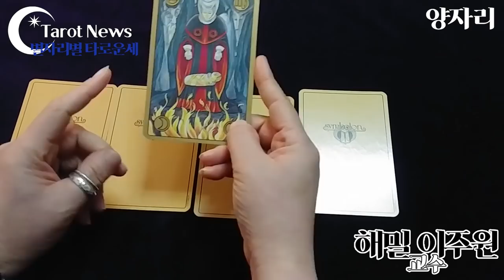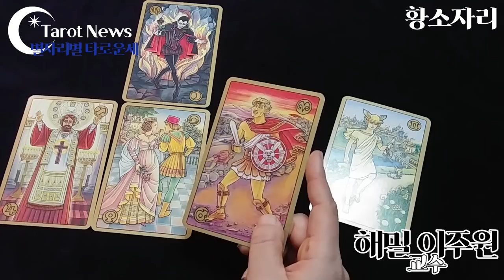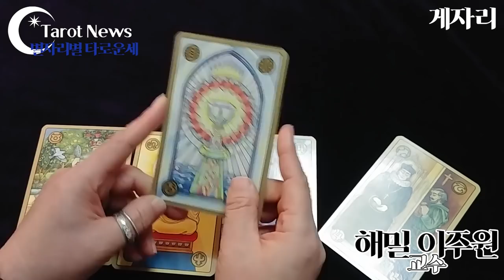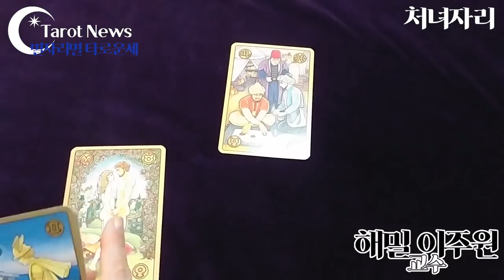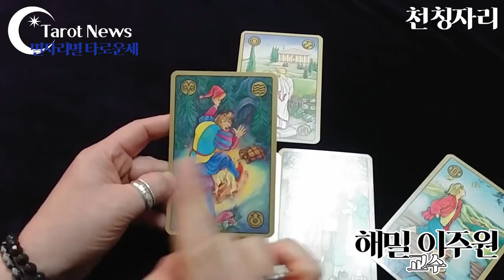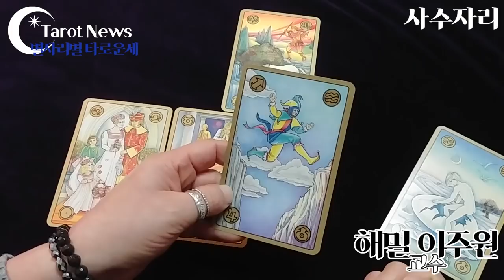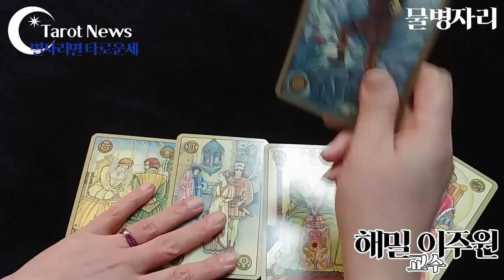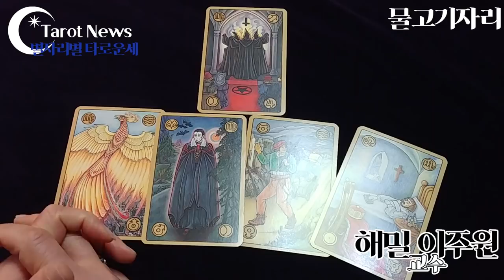[2019.12월 30일-1월 5일]별자리별 주간 타로운세[해밀 이주원 교수의 타로]타롯뉴스&해밀스톤&율하출판사&폴라리스타로카페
심성수란 무엇인가요? 설명 링크

[타임벨트]
양자리: 1분 50초
황소자리: 5분 35초
쌍둥이: 9분 25초

게자리: 13분 10초
사자자리: 16분 25초
처녀자리: 20분 20초

천칭자리: 24분 05초
전갈자리: 27분 50초
사수자리: 30분 55초

염소자리: 34분 10초
물병자리: 37분 35초
물고기자리: 40분 55초